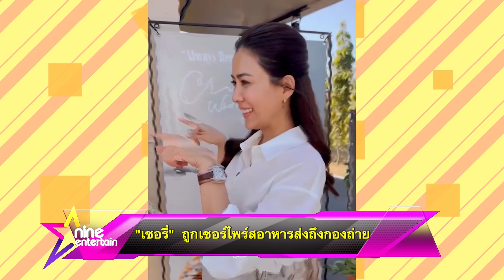รายการไนน์เอ็นเตอร์เทน 7 มี.ค. 2566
-“ณเดชน์” ได้ฤกษ์ดี ทำบุญขึ้นบ้านใหม่
-“เจนี่” ประกาศบอก “มิกกี้” ขอปิดอู่ไม่ปั้มลูกเพิ่มแล้ว
-“เชอรี่” รับบท “คุณหมอ” ยอมศึกษาระบบหัวใจ ช่วยเพิ่มความรู้ก่อนถ่ายทำละคร
-“กอล์ฟ ธัญญ์วาริน”  แสดงจุดยืน! ผลักดันสมรสเท่าเทียมให้เกิดขึ้นจริง
-เมาท์มอยซอยเก้า : สิ้นสุดการรอคอย “Arctic Monkeys” จัดคอนเสิร์ตแรกที่เมืองไทย